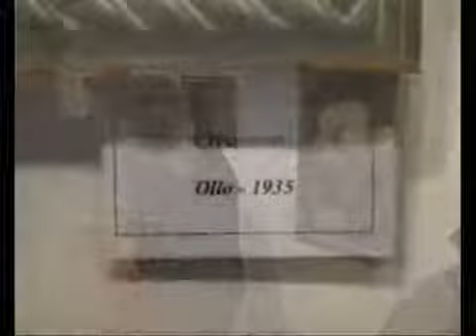Il ricordo di Giuseppe Lovisato, architetto e pittore 3a parte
TRIESTE 10 APRILE 2009 - Inaugurazione della mostra dedicata all'attività pittorica e progettuale di Giuseppe Lovisato (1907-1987) alla Sala Comunale d'Arte di Trieste (Piazza Unità d'Italia, 4).

riprese e scelta musicale di Guido Roberti, montaggio audio-video di Massimo Petronio

colonna sonora:
Sul bel danubio blu - Johann Strauss
Lo schiaccianoci - Valzer Dei Fiori - Tschaikowsky